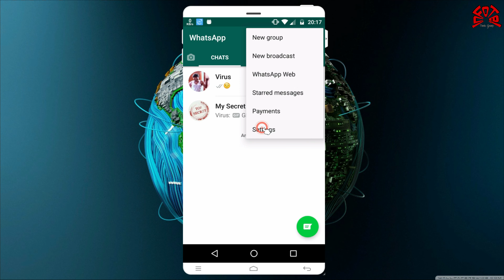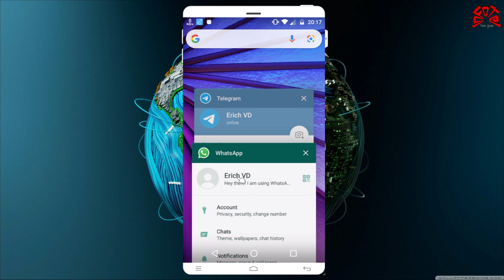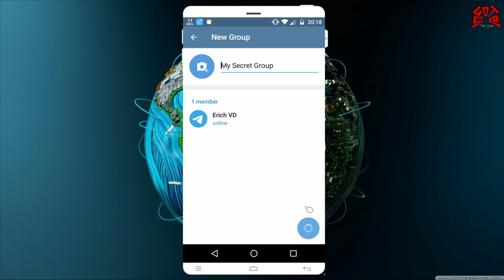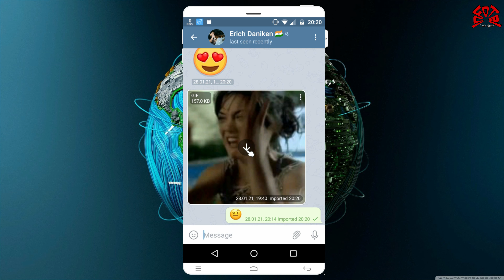How To Import Your Chats From WhatsApp To Telegram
Starting today, everyone can bring their chat history – including videos and documents – to Telegram from apps like WhatsApp, Line and KakaoTalk. This works both for private chats and groups:

Move Chats and Save Space
The best part is that the messages and media you move don’t need to occupy extra space. Older apps make you store all data on your device – but Telegram can take up virtually no space while letting you access all your messages, photos and videos anytime you need them.